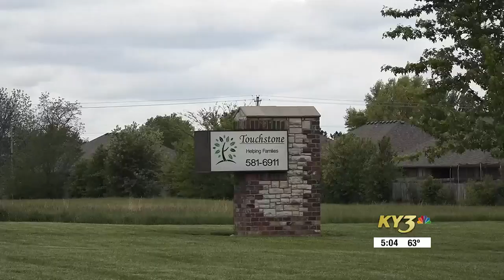Sunday marks the 4th anniversary of the Ozark EF-2 tornado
This Sunday will mark the 4th anniversary of a severe weather outbreak in the Ozarks and an EF-2 tornado went through one Ozark neighborhood.